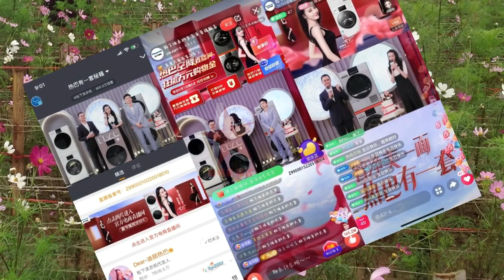“智净美一面,热巴有一套”的主题全程贯穿松下洗护618, 气质青年男星，朱一龙、杨洋上榜